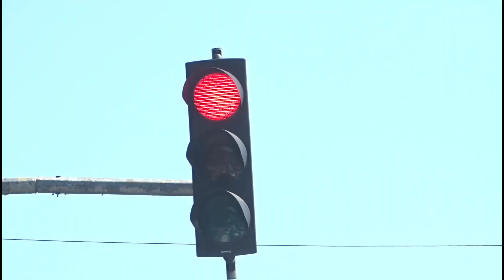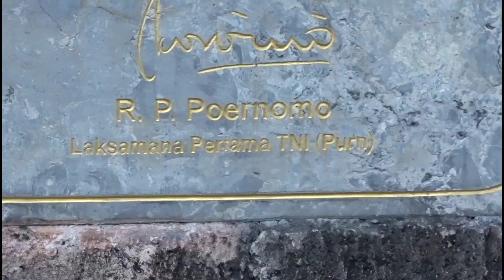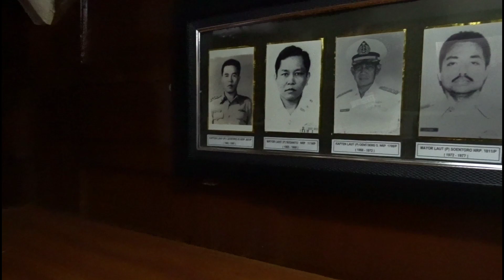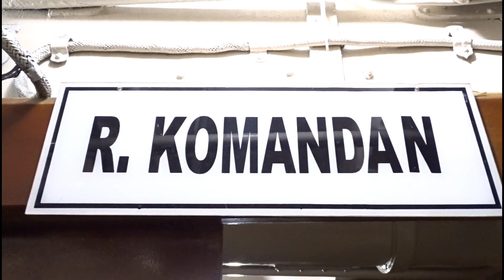Explore Monumen KRI PASOPATI 410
Explore Monumen KRI PASOPATI 410, lokasinya di Kota Surabaya. secara sejarah KRI Pasopati adalah pemberian Unisoviet pada Tahun 1952 kepada TNI untuk merebut kembali Irian Barat. Pajang KRI Pasopati 76.6 m, Lebar 6,3 m, Kecepatan 18,3 Knot, Jarak Jelajah 8.500 mil laut, Awak Kapal 63 orang. Setelah masa tugasnya pada tanggal 20 Juni 1998 KRI Pasopati dipotong menjadi 16 bagian dan dibawa ke lokasi yang sekarang lalu di rakit kembali dan berfungsi sebagai Monumen Kapal Selam. Demikian sejarah singkat KRI Pasopati 410.